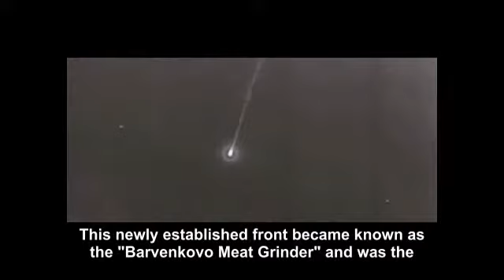[GameVideo] - STEEL FURY Kharkov - 1942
Video introduction of each phase of the game
Videos da introdução de cada fase no jogo